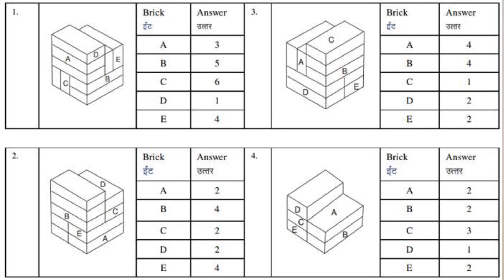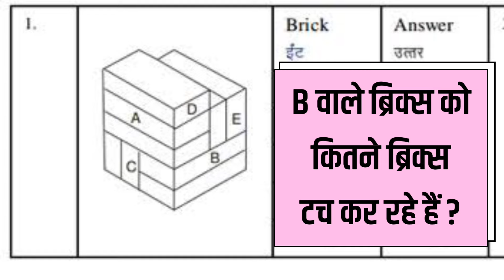ALP and NTPC psycho test kaise hota hai ?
रेलवे में साइको टेस्ट होता है सबसे ज़्यादा important , आप ALP की तैयारी कर रहे हैं , या NTPC की दोनों के साइको टेस्ट में पास होना है जरूरी , वरना नहीं मिलेगी नौकरी ।
आज जानेंगे रेलवे में साइको टेस्ट कैसे होता है , और क्या क्या ध्यान देना चाहिए जिससे आसानी से निकल जाये साइको टेस्ट !